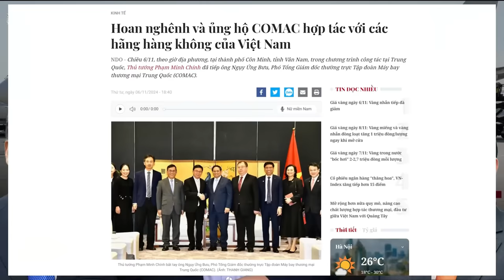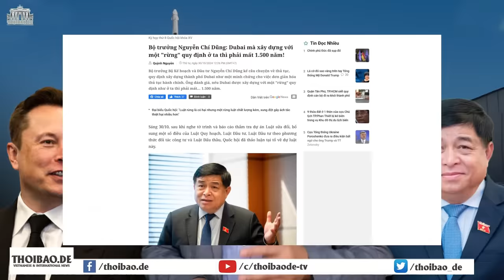Bê bối ở Đại học Kinh Bắc Chủ tịch Hội đồng chưa học hết lớp 7: Ai phải chịu trách nhiệm?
“... rất người thiếu năng lực nhưng sử dụng bằng cấp giả, để chạy vào hệ thống công quyền. Từ đó, để tiếp tục leo cao, luồn sâu. Công luận đã đặt câu hỏi, Ai phải chịu trách nhiệm về vấn nạn bằng cấp giả như hiện nay?”
Xem bài chi tiết tại:
Hoặc: